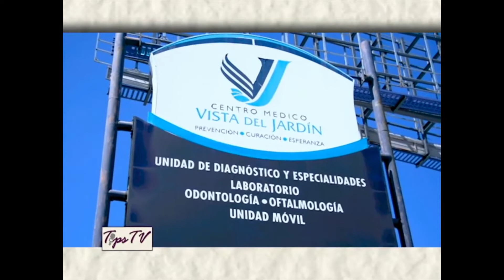Dra Cristian Brujan Médico Internista y Geriatra Salud Tips TV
En salud nos acompaña la Dra Cristian Brujan -
-Médico Internista y Geriatra

TipsTV 2-4-22

Av 27 de Febrero 446, Santo Domingo, Centro de Diagnósticos, Vista del

Jardín Santo Domingo